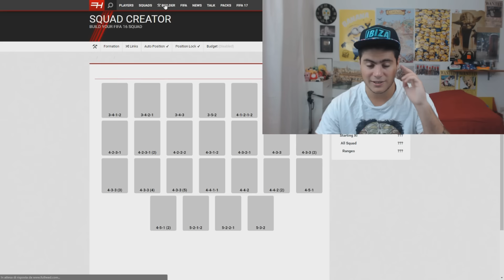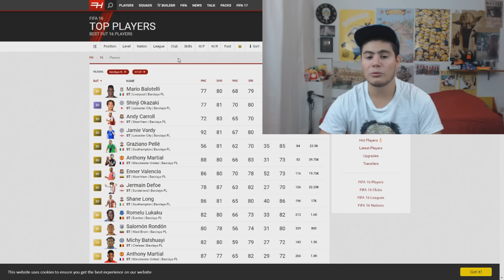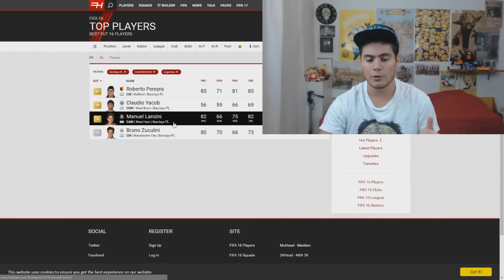RONALDO È MEGLIO DI MESSI !? I 5 STELLE DI FIFA 17!